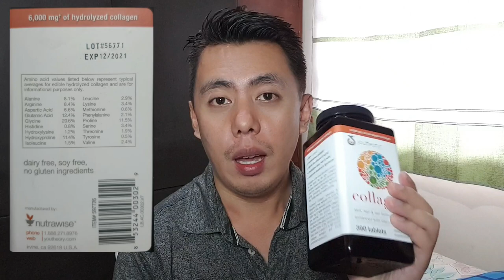HONEST REVIEW | AFFORDABLE YOUTHEORY COLLAGEN best with VITAMIN E and GLUTATHIONE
My honest review of Youtheory's Collagen for the skin that is best with VitaminE and Glutathione. Wanna try this product?

Camera used:

Editing Software:

* Filmora
* Kinemaster